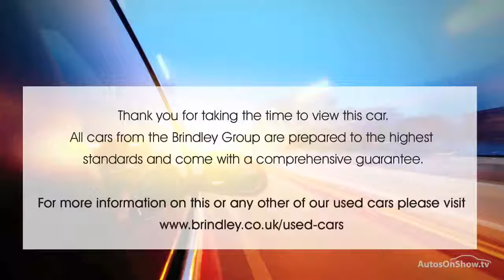VAUXHALL MERIVA SE BROWN 2013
2013 VAUXHALL MERIVA SE MPV PETROL, in BROWN